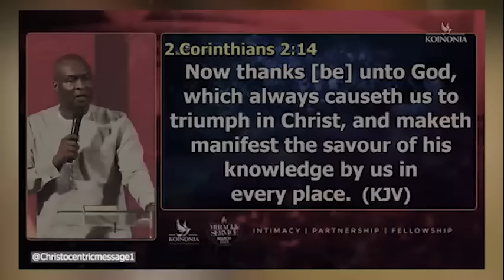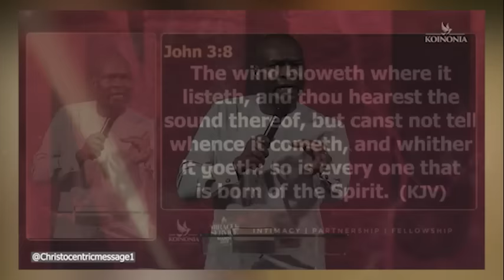PRAY THIS IF YOU WANT INSTANT RESULTS FROM GOD - APOSTLE JOSHUA SELMAN